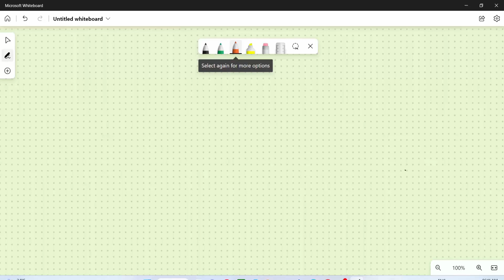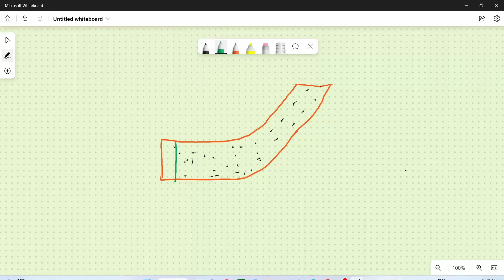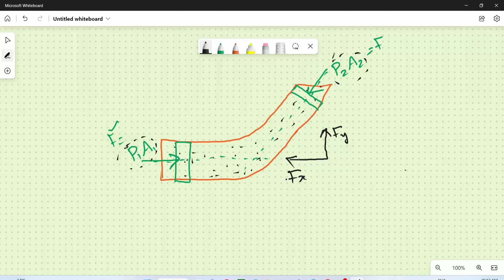Momentum Equation- Tamil explanation- Derivation- Fluid Mechanics